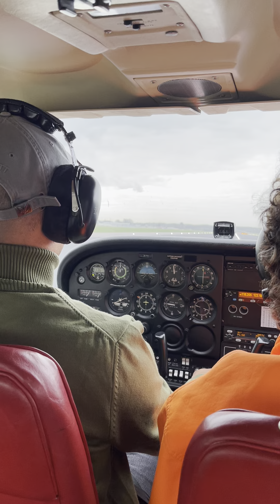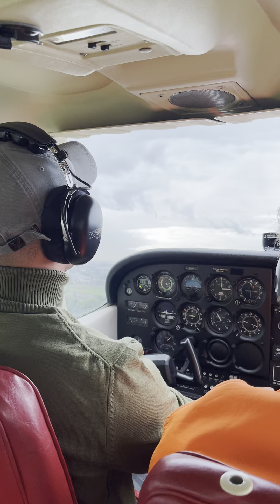take off rotterdam flight training lessons 1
take off lessons on a 172 cessna from rotterdam airport